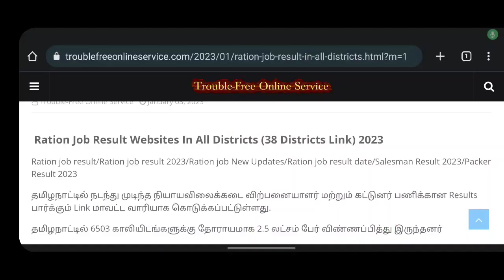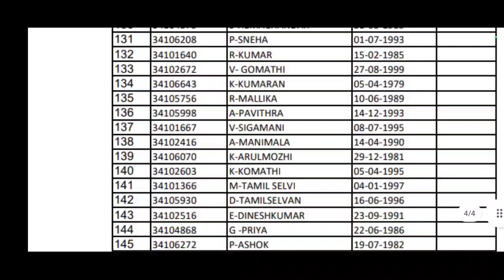Chengalpattu Ration Job Result Published/Chengalpattu Ration Shop Result 2023